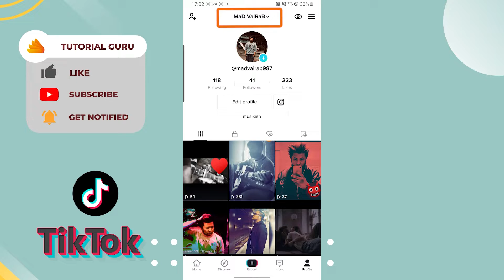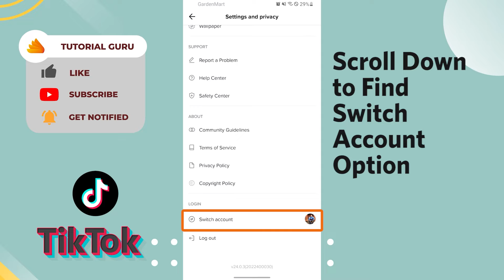How to Switch TikTok Accounts on Same Device? TikTok Account Switch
TikTok Tutorial to guide you on How you can Switch TikTok Accounts on the Same Device. You can Switch between different TikTok Accounts on the Same Device.

Navigate to the profile page and tap username, where the dropdown menu will appear and show you the "Switch account page" displaying accounts you want to switch between. You can add another TikTok account also.

I hope this video helped solve your problem. Is the app still not working?